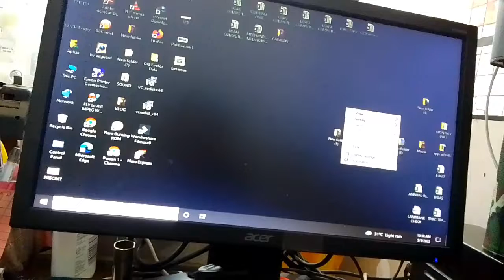black screen monitor but cursor is there..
simple tutorial